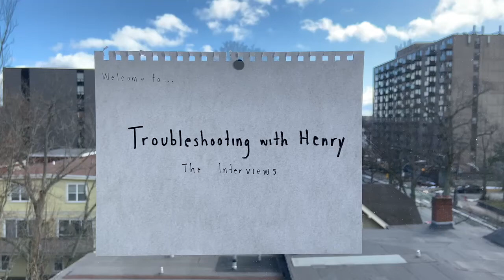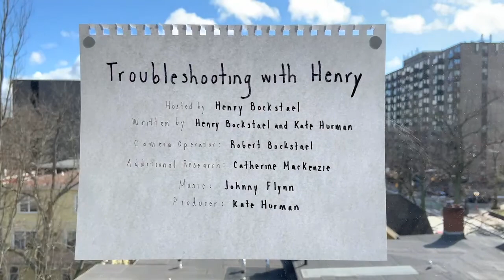Troubleshooting with Henry: The Interviews - The Trailer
Welcome to Series 2 of Troubleshooting with Henry!  This season Henry will be sharing some terrific interviews with some fascinating guests including an MMA fighter, a Poet, an Actor, a Fight Choreographer, a Kindergarten Teacher and a Drama Therapist just to name a few.  Henry asked the same set of 10 questions to each guest, and every answer was different!  Proving a valuable point that we are all different and we all have a worthwhile story to share!  Join Henry as he learns some key strategies for joy and success in life in Troubleshooting with Henry: The Interviews.